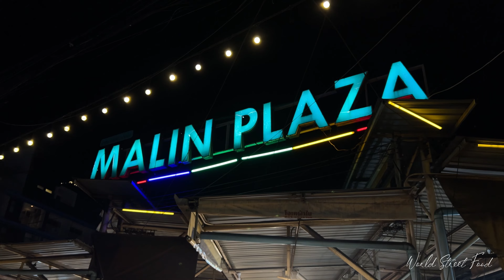Street Food Phuket | Thailand Street Food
Location: 162, 51-52 Prachanukhro Rd, Pa Tong, Kathu District, Phuket 83150